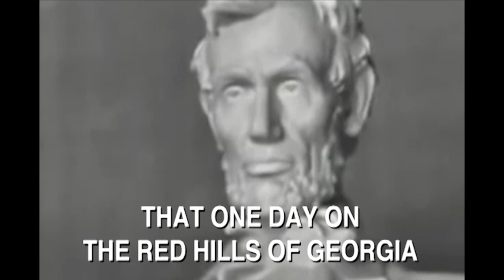Will Ford & Matt Lockett - Part 1